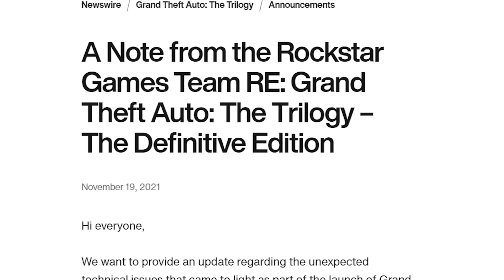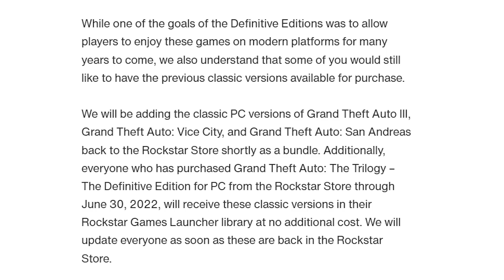Rockstar Gave An Update On The GTA Trilogy Launch Failure...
Video uploaded by ChaosGaming